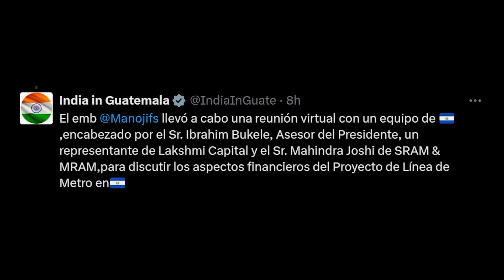El Salvador explora con India el desarrollo de 5G e infraestructura ferroviaria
DESCARGA REMITLY PARA ENVIAR REMESAS A EL SALVADOR DESDE ESTADOS UNIDOS, CANADÁ Y OTROS PAISES A UN BAJO COSTO: